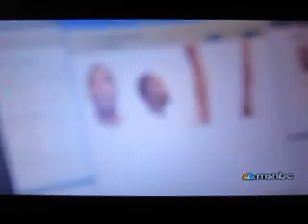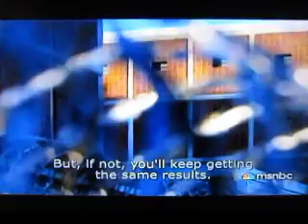CHICAGOS GANG AND DRUG STREET INFORMANTS PART 2 OF 5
HERES PART 2 OF 5 OF SOME OF CHICAGOS GANG AND DRUG INFORMANTS IN THE STREETS AND JAILS OF CHICAGO AND HOW THEY WORK WITH THE POLICE AND GIVE INTEL ABOUT DRUG AND GANG ACTIVITIES WITHIN CHICAGO AND SUBURBS.